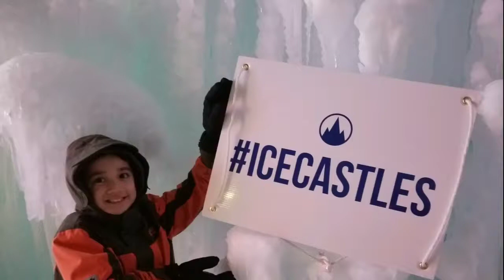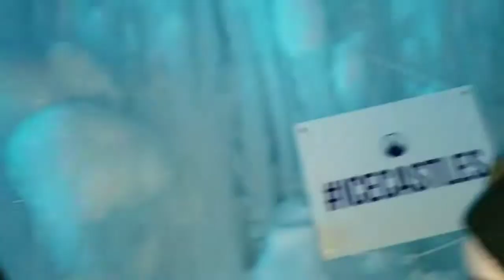EDMONTON ICE CASTLE 2018 with BANSIL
Edmonton Ice Castle 2018 with Bansil Family, Cameron And Donovan Cranky but 15 mins later...See what happens next...